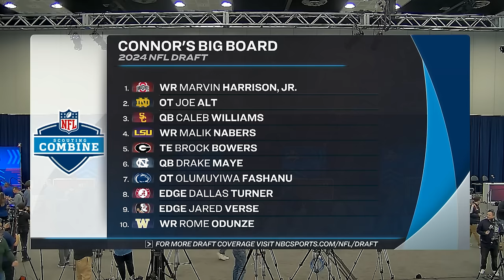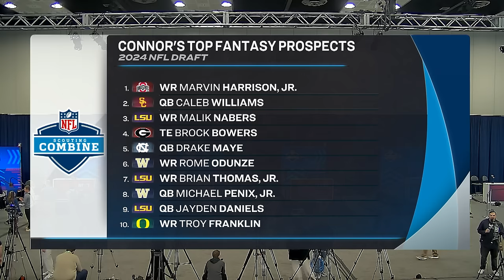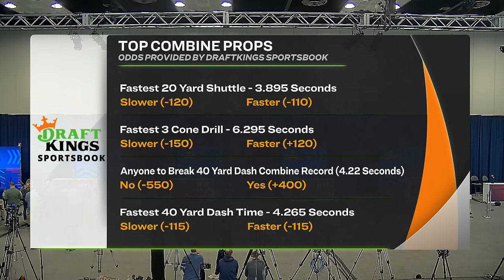NFL Combine headlines, Top Prospects + Andy Reid, Dan Quinn Interviews | Happy Hour (FULL SHOW)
From the NFL Combine in Indianapolis, Matthew (@MatthewBerryTMR), Jay Croucher (@croucherJD), and Connor Rogers (@ConnorJRogers) discuss Justin Fields and Russell Wilson trade rumors, star RBs set to hit Free Agency and more top headlines around the league. Matthew also sits down with Andy Reid to discuss the Super Bowl campaigns of Travis Kelce and Rashee Rice, as well as new Commanders coach Dan Quinn, who details what he values in a QB. The trio also highlights Marvin Harrison Jr. and other skill position players among Connor’s Top 10 Draft Prospects before wrapping up with a look at NFL Combine prop bets.
(4:00) – Rotoworld Player News: Justin Fields and Russell Wilson trade buzz, Vikings eye re-signing Kirk Cousins, Giants leave door open to Saquon Barkley franchise tag
(27:45) – Andy Reid Interview: Reflecting on the seasons of Isiah Pacheco, Travis Kelce and Rashee Rice
(33:00) – More Rotoworld Headlines: Austin Ekeler Josh Jacobs and Derrick Henry expected to hit Free Agency, Mike Evans reportedly likely to re-sign with Bucs, and Bengals to tag Tee Higgins
(46:20) – Doug Peterson Interview: Discussing Travis Etienne’s usage, rating Trevor Lawrence’s season and bringing back Calvin Ridley
(53:15) – Dan Quinn Interview: Lessons learned from his Falcons days, strengths of the Commanders offense, and traits he looks for in a starting QB
(1:05:00) – Top 10 Overall + Fantasy Prospects: Examining Marvin Harrison Jr., Malik Nabers, Brian Thomas Jr. and Troy Franklin
(1:05:50) – Last Call: NFL Combine prop bets